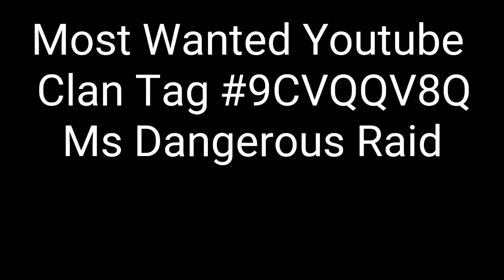Ms Dangerous 3 star skills